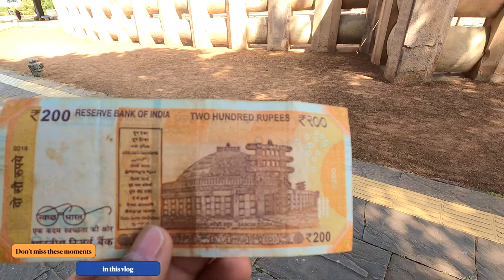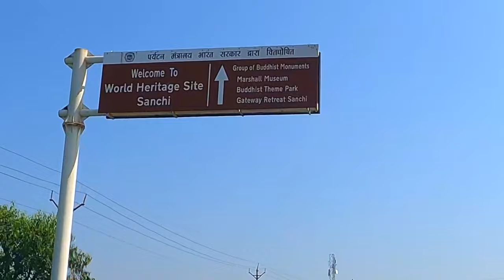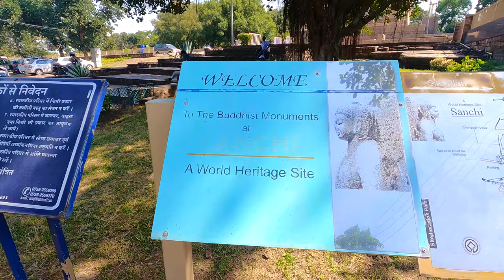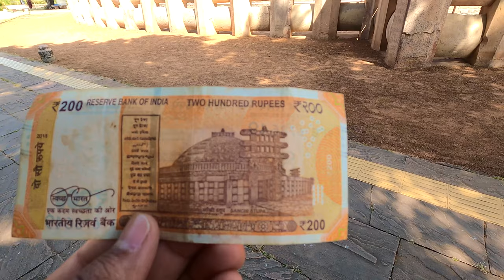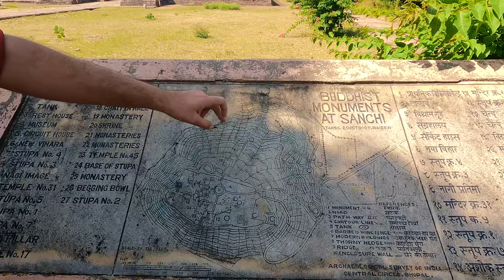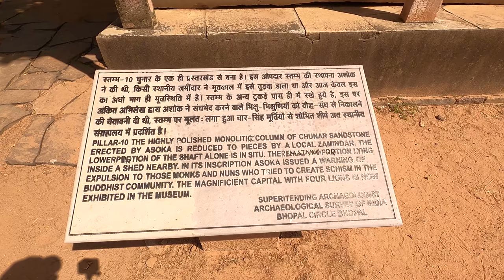Places to visit near Bhopal | Sanchi Stupa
UNESCO World Heritage site near Bhopal MP, the very famous Sanchi Stupa.
It is located, about 23 kilometres from Raisen town, district headquarter and 46 kilometres north-east of Bhopal, the capital of Madhya Pradesh.
Udayagiri caves are located approx 10 kms from this place.

Shot on: iPhone 11 / iPhone 12
Gear used: DJI OM4 Gimble
GoPro Hero 9

Cheers,
Abishai Daniel